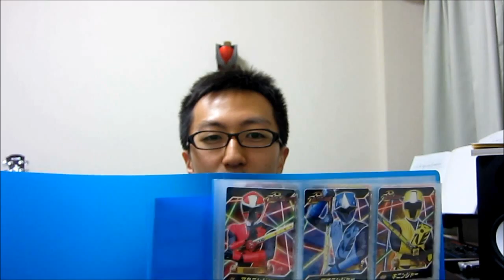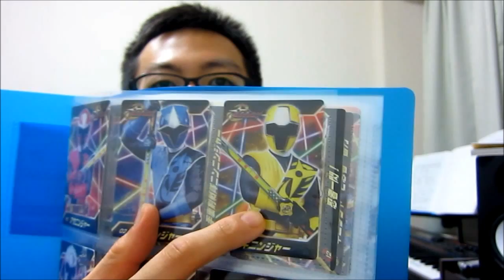手裏剣戦隊ニンニンジャー プラスチックカードガム 完結編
ようやくこの日が来ました